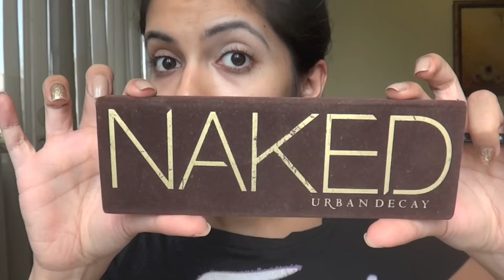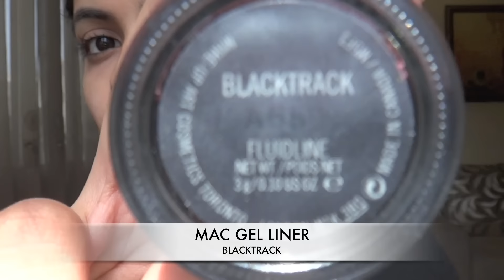The Power Of Makeup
Hi guys!

The aim of this video is just to show you how a little makeup on anyone can result in a little change. We don't put makeup to show everyone, we put it on because we like it , Makeup is FUN! It's an art and its something a lot of us enjoy! so enjoy watching this little simple and basic makeup look and the difference it makes on me . All products used are listed in the video and below:

FACE:
-Nivea Men's After Shave Balm ( Sensitive)
-Smashbox Photofinish Primer Water
-Mac Pro Longwear Foundation ( I know my foundation is slightly darker than my skin but my face is too pale right now and I will tan in the summer and it has to match my neck)
-Mac Mineralize Concealer
-Smashbox Contour Kit
-The Mary-Lou Manizer
-Mac Mineralize Bronzer in "Golden"
-Mac MIneralize Blush in "stay by me"

EYES:
-Mac Paint Pot in Soft Ochre
-NYX Push up Brow Pencil
-The Urban Decay Naked Palette ( the first one)
-Mac Gel Liner ( Blacktrack)
 -Kohl Pencil
-Maybelline Miss Manga Mascara

BROWS:
-Maybelline brow duo satin in "dark brown"

LIPS:
-Gerard Cosmetics Hydra Matte in "Serenity"

xxx
Tanya